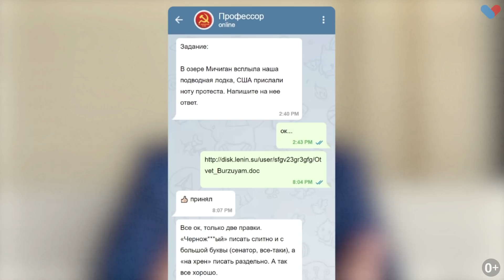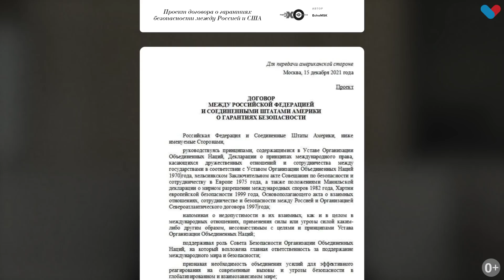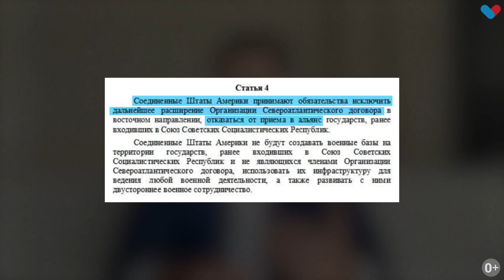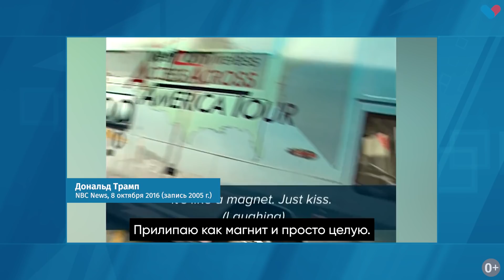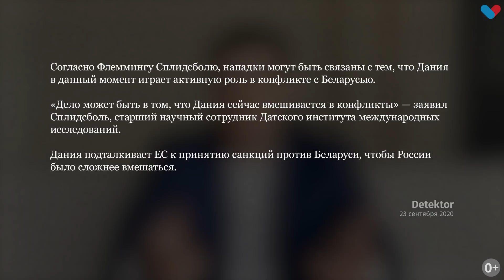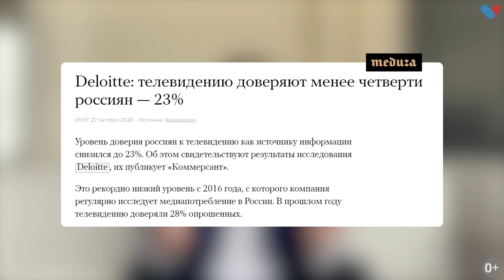"Дебилы, б**" и другие перлы путинской дипломатии 0+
В российском правительстве, как в зазеркалье, все наоборот. Вместо Минобороны – Миннападения. Вместо Минобра – Миндебилизации. Вместо Минэкологии – Министерство по вырубке лесов. Но особняком, выставленным в витрину, красуется МИД.

Теперь там в моде сквернословие, а некоторых дипломатов будто понабрали по объявлению трамвайных хамов, плюющихся через забор. Проблема в том, что это ведомство представляет нашу страну в мире.

И, глядя на мидовских «лучших людей», не сложно представить, что они думают о нас. В принципе, это тоже путинская цель: чем хуже о нас думают, тем проще пропаганде вопить, что мы в осажденной крепости.

Но это только одна причина такой работы МИДа.

Об остальных – и о том, как мы дошли до такой жизни, – рассказываю в новом видео.

* В видео упомянуты иноагенты: "Радио Свобода", "Медуза", Виктор Шендерович.

Тайм-коды:
00:00 - Интро
00:33 - Что происходит с нашей дипломатией?
02:42 - Гопническая дипломатия - это государственный мейнстрим
04:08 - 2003: "Не надо играть с войной, б**"
05:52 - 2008: "Who are you to f*cking lecture me?"
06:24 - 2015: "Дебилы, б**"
07:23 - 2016: "So many p*ssies"
08:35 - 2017: "Глаза-то не отводи, что ты глаза отводишь?"
10:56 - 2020: "Основной инстинкт" Вучича
12:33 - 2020: "Балаган для зоофилов"
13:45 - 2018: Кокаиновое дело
15:14 - Издержки путинской дипломатии несем мы с вами